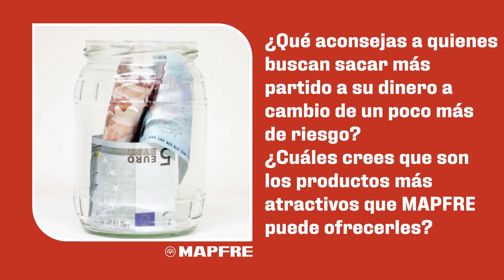04 ¿Qué aconsejas a quien busca sacar más partido a su dinero?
Para celebrar el DíaMundialDelAhorro 2022, creamos una serie de videos cortos con dos expertos de MAPFRE, Ismael García Puente, gestor de inversiones y selector de fondos en MAPFRE Gestión Patrimonial y Sergio Esteban Crespo, especialista de MAPFRE Vida, para que nos dieran algunas consejos prácticos sobre cómo sacar el máximo partido a nuestros ahorros. Y recuerde: este no es solo un buen consejo para el 31 de octubre. El mejor momento para tomar el control de su futuro financiero fue hace unos años. El segundo mejor momento es hoy.